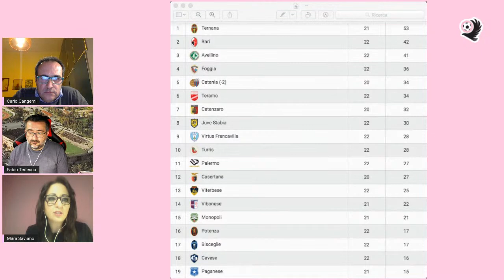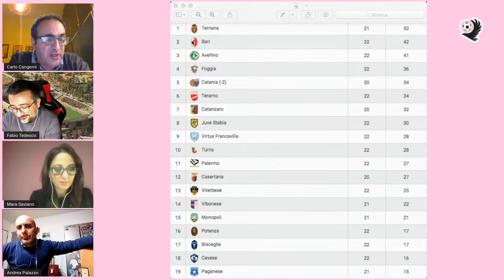Zona Rosanero 07/02/2021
💖 Zona Rosanero 🖤
TifosiPalermo.it in collaborazione degli amici di Rosanero Unnegghiè

La nuova rubrica settimanale condotta da Mara Saviano che coinvolgerà ogni tifoso del Palermo ⚽️

🎙 In collegamento
▶️ Moris Carrozzieri, ex difensore rosanero dal 2008 al 2011

👥 con Carlo Cangemi e Fabio Tedesco